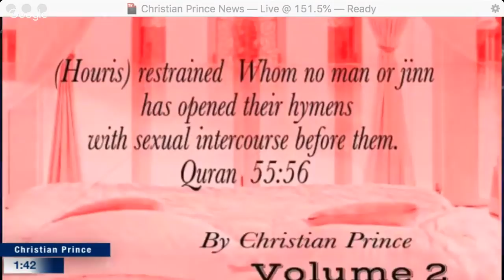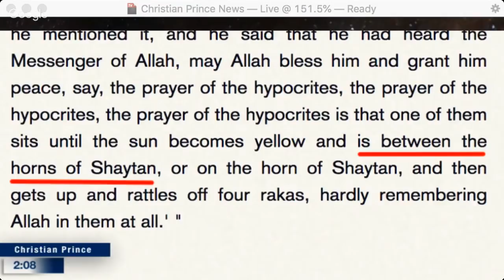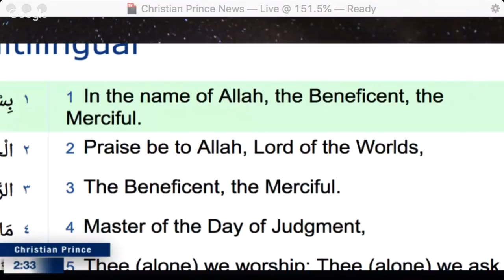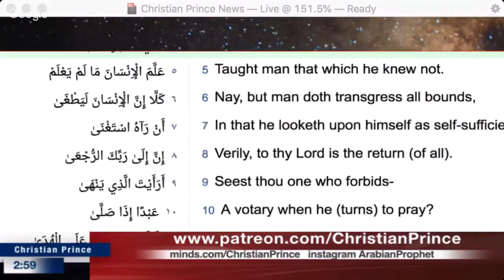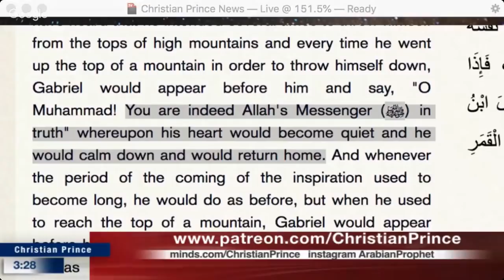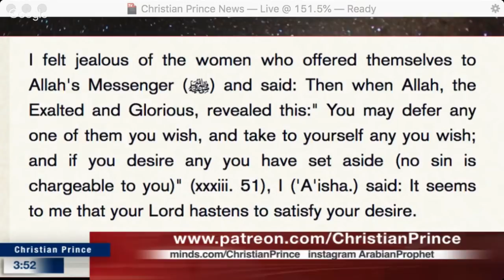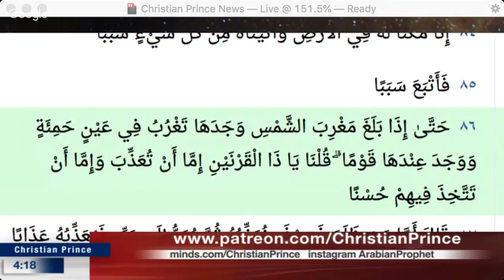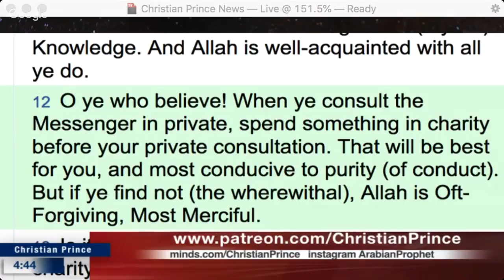Christian Prince - There is No Allah. Prove me Wrong